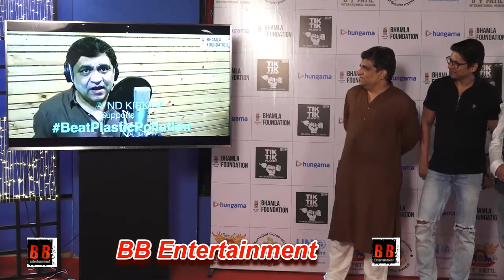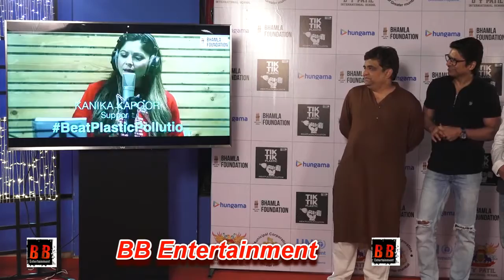Shaan At The Launch Of Beatplasticpollution Anthem